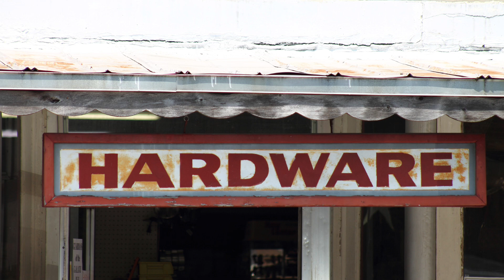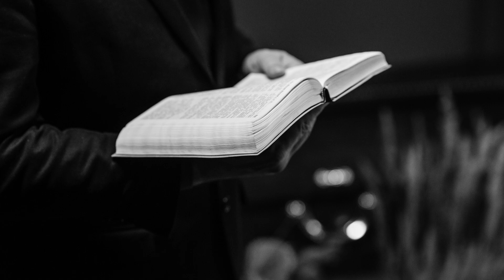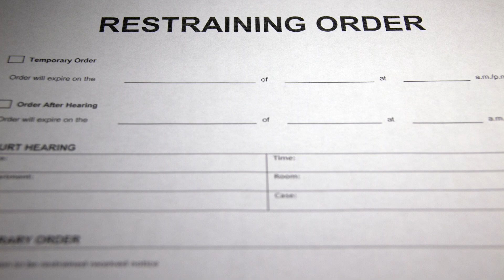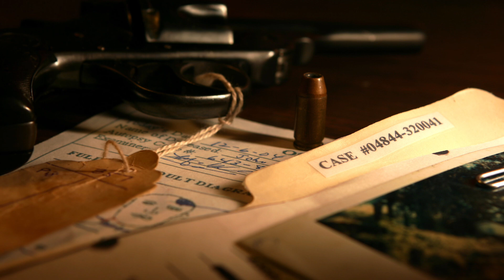The Jamison Family Vanished WITHOUT A TRACE...What Happened to Them?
Take a deep dive:
📙 The Vanishing at Smokestack Hollow: A Missing Family, a Desperate Plan, an Unsolved Mystery

In this gripping video, we delve into the mysterious case of the Jamison family, who vanished without a trace in 2009. Join us as we explore the chilling details surrounding their disappearance, the theories that have emerged, and the relentless search efforts that followed. What could have happened to this seemingly normal family? Was it a tragic accident, foul play, or something even more sinister?

Credits:
Madyson, Sherilynn, and Bobby Jamison
All That’s Interesting

Last Picture of Madyson
r/lastimages

Jamison Family
All That’s Interesting

Location of Remains
Strange Outdoors

Eufaula, Oklahoma
Cityofeufaulaok

Red Oak, Oklahoma
Google Maps